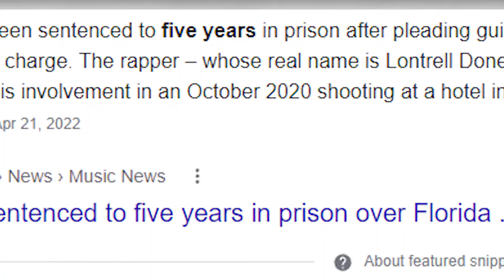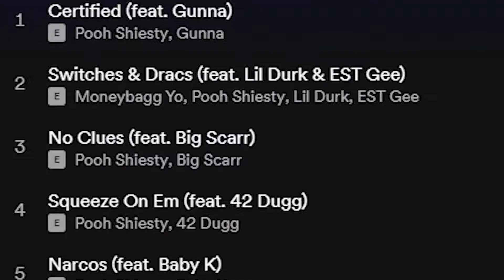Pooh Shiesty - Shiesty Season: Certified (ALBUM REVIEW)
Review of the album Shiesty Season: Certified by Pooh Shiesty